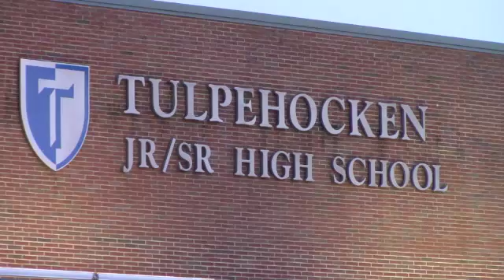Tulpehocken Marching Band Disney Audition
1) Purple Haze
2) Armed Forces on Parade